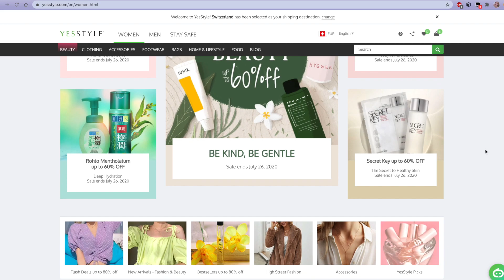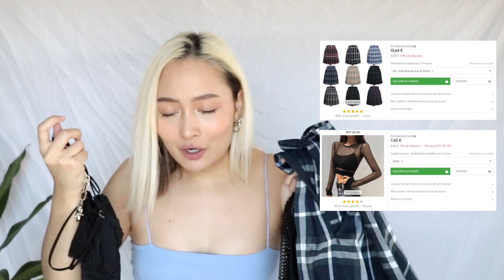RECREATING MY BIASES OUTFIT (YESSTYLE HAUL)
First of all, thank you for the awesome response from the 'Blackpink inspired outfits' video , I really was unsure of whether you'd like it or not tbh but reading your comments really comforted me. I hope you'll like this video as well!
I wanted to include different groups here since it would allow me to show different styles as well and get out of my comfort zone. So we have 4 idols today, which all happen to be my biases: Joy, Jennie, Ryujin and San. Not gonna lie, there were some outfits that I liked a lot like Ryujin's and San's. Joy's outfit was probably the most casual and very comfortable and if only Jennie's items were bigger (specially the crop top) I would have liked it a lot more tbh and would actually have worn it outside. As always, make sure to check the sizes before ordering! Especially since the Asian sizes are much different from the European/American sizes.
For reference I'm usually a M/L for the top and L for the bottom and I'm 168 like I said in the video.
You can use my code : GZBKARMA during check out. Happy shopping you guys 😉

Essere - Sleeveless Plaid Buttoned Cropped Knit Top / Cardigan

Hakuya - Short-Sleeve Leopard Print Knit Polo Shirt

College Affair - Plaid Pleated Skirt

Thetis - Long-Sleeve Cropped Fishnet Top

Juku Girls - Lettering Oversize Elbow-Sleeve T-Shirt

Buttercap - Bucket Hat

Alfie - Loose-Fit Denim Jumper Pants

VeryBerry - Rose Embroidered Cropped Knit Tank / High-Waist Wide Leg Jeans